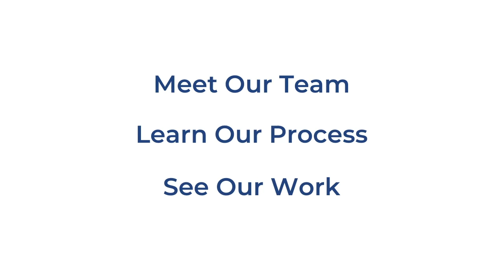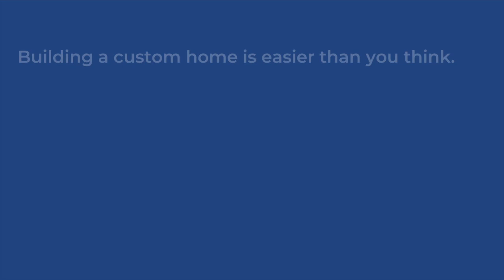Cascada Model Home Grand Opening - Come see us!